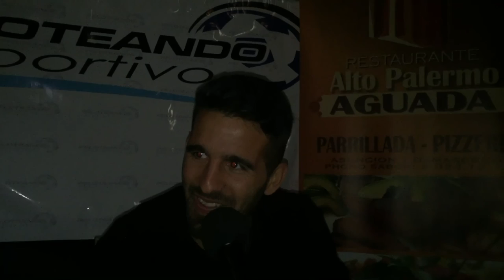El CONFESIONARIO de MATHIAS CARDACIO en PELOTEANDO